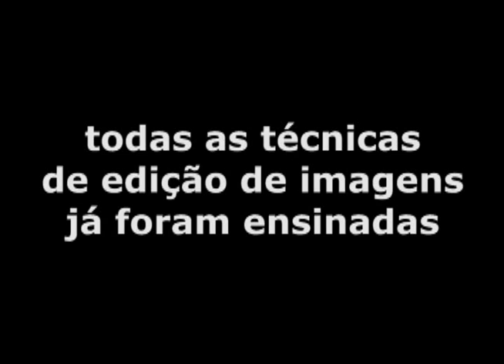O DESAFIO FINAL